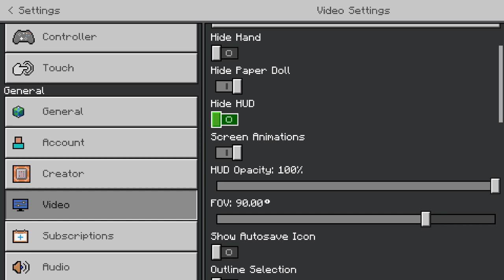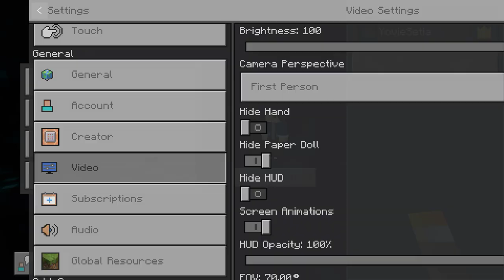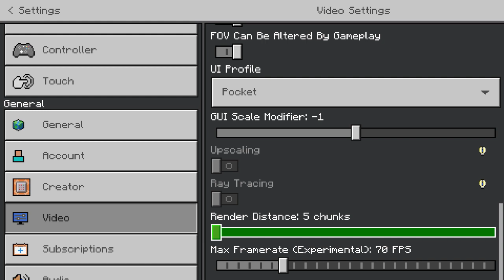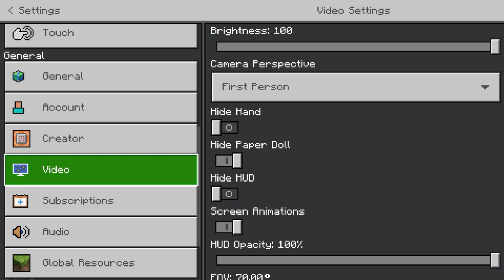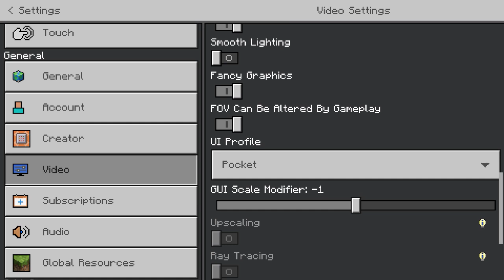Minecraft 1.19.73 Survival 7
Where you spawn, it is your first base, and some unexpected surprise down below your own Mineshaft.